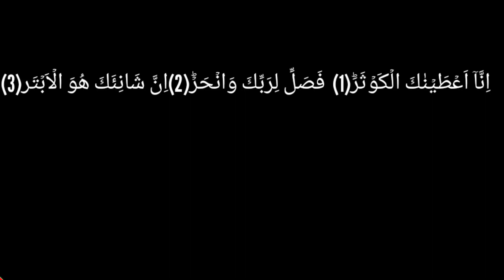How to make rice in pressure cooker | Kachri recpie | simple rice recipe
How to make rice in pressure cooker very quickly recipe by Kashmiri Food Secrets
How to cook rice in pressure cooker
Full recpie
Kachri Chana daal ki
Chana rice

INGREDIENTS
Rice
Chana daal
Salt
Black pepper
Onions
Masala Baryani
Water